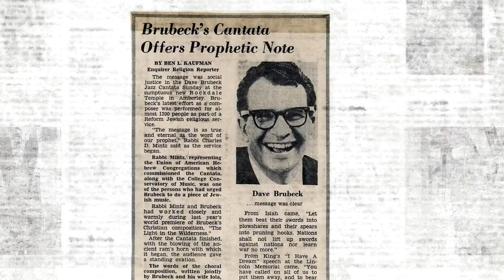Dave Brubeck's Gates of Justice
Chris Brubeck talks about his parents creating the work and his upcoming performance of it.